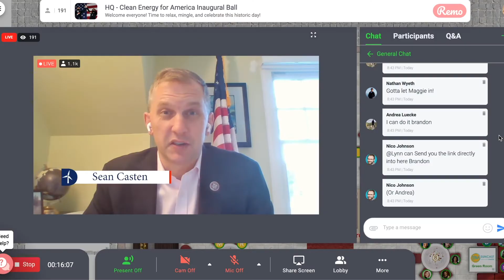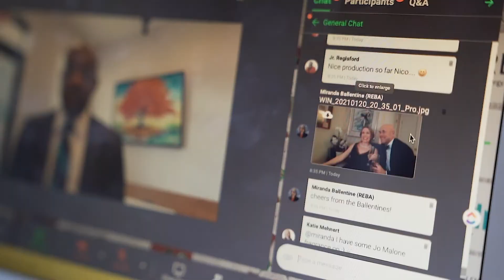Clean Energy for America Inaugural Ball Highlight reel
On January 20th, more than 2000 Clean Energy professionals, policy advocates, entrepreneurs and entertainers from all over the US and the world converged in a virtual ball that celebrated the inauguration of President Biden and VP Harris and commemorated the dedication and tireless efforts of the Clean Energy for Biden team which helped put climate and clean energy front-and-center in the election of 2020. The industry came together to be entertained and to network and reminisce as we collectively reveled in the optimism and deep exhale that comes with the new administration and their commitment to climate action and clean energy policy.

From Akon to Train, Bob Weir to Noel Paul Stookey, a-list talent was on-tap to help celebrate, and not just entertainers were present to congratulate and celebrate. Newly appointed or soon to be installed officials of the new administration like Gina McCarthy and Jennifer Granholm graced the virtual stage to show their appreciation to the crowd of over 13000 volunteers who make up Clean Energy for Biden (Now officially Clean Energy for America), and to encourage us to make the best of the next four years under an administration supremely committed to climate action and being true clean energy champions.
As we enter into the Biden-Harris administration, we truly have the opportunity of a lifetime to make aggressive progress toward a de-carbonized electric grid.

This highlight reel captures but a snippet of the excitement and enthusiasm that was palpable at the event. We hope to be able to actually do this in PERSON in 2022! Thanks to everyone who helped make this a phenomenal success.  Onward Solar Warriors and Climate Champions!

SunCast Media can help you create stunning experiences and media just like this one:

Special thanks to Matt Peet of RePeet Productions for his wizardry in all our video production for this event.